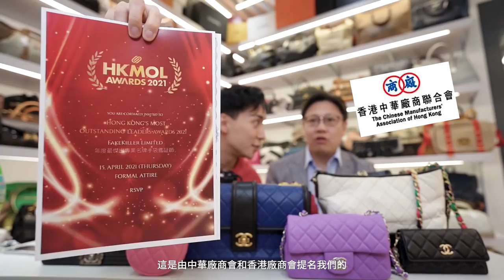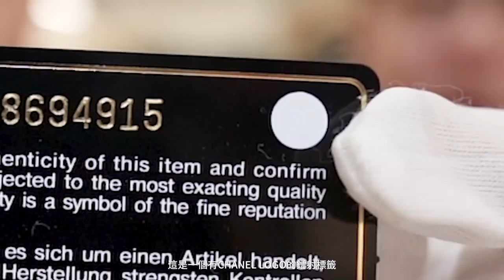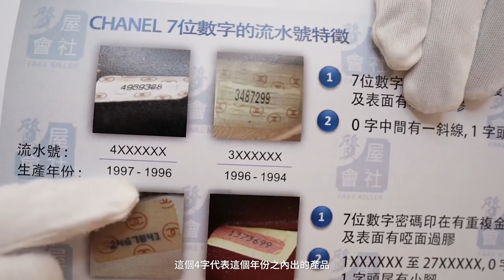Chanel銀包手袋點分真假？🌟包你唔會買到假貨!! 真到專家都辨認唔到嘅高仿手袋?!買二手Chanel前必睇!!!✨